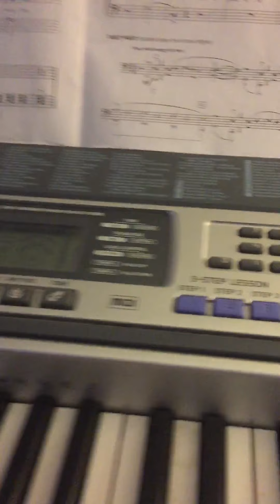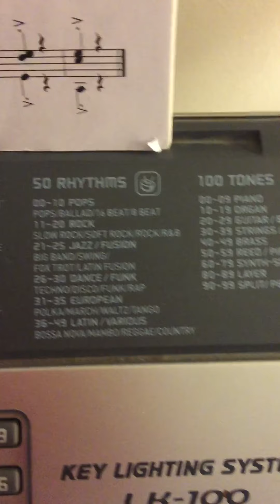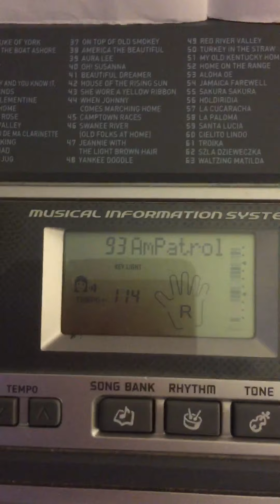CASIO-Key Lighting System LK-100 3-STEP LESSON At Home 100 Song Bank